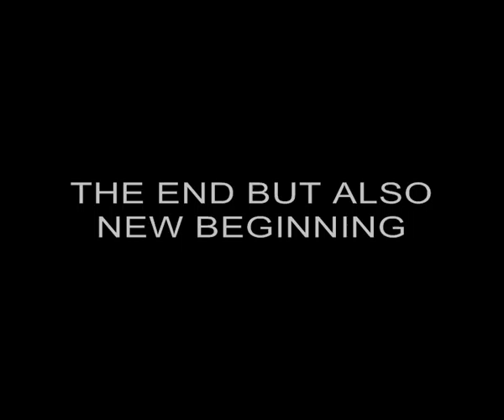Portre | resim karakalem | ANNA MAGNINI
نقدم لكم خدمة توصيل اللوحات بالاتفاق مسبقا على واتساب يصل اليك البورتريه اينما كنت
المده حسب بعد المسافه سعر البورتريه حسب المقاس والبلد المقيم فيها صاحب الطلب رسم بورتريه
عالي الجوده بيد الرسام المحترف خالد عبدالكريم
وصف البورتريه ورق إكس خاص برسم البورتريه نقوم بتغطيته بعد الرسم بطبقه شفافه من البلاستك لحماية الرسم مدى الحياة
مما يجعل الرسم لايتأسر بالعوامل الجويه مثل الرطوبه او حراره الجو. ويسبت على شاسيه خشبي مع كلبس من الخلف للتعليق على الحائط مباشره او تقديمه هدية
رسم بورتريه وتقفيل ممتاز لا يحتاج زجاج او برواز فهو مكتمل لا يحتاج شيئ
فقط نحتاج منك الثقه للتعامل معنا عبر هذا الهاتف 009/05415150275
Gallery Khaled3Ken
PORTRAIT DRAWING ANNA MAGNINI
Portre Ressami Khaled3ken
Karakalem
Sevgilinize, esinize ve ailenize verebileceginiz en guzel hediye.
Artist Khaled abd El-Karim
portre | ressam | resim | karakalem | profesyonel | cerceve
| hizli | kaliteli | guzelsanatlar | universite | gaziantep | sanat
| artist | sanatci | hediye | fotograf | foto tablo | firca |
kalem | Türkiye
galeri | resimogretmeni | khaled3ken
رسام مصري | رسام اسكندرية | رسام كويتى | رسم بورتريه | رسام سعودى | رسام اماراتى |